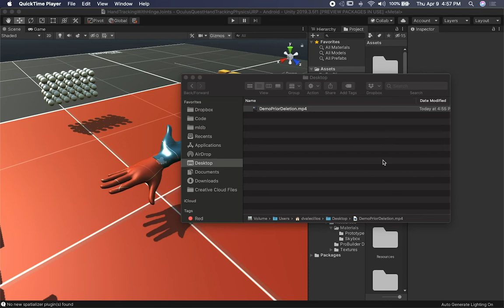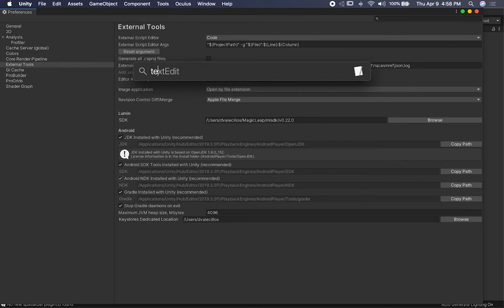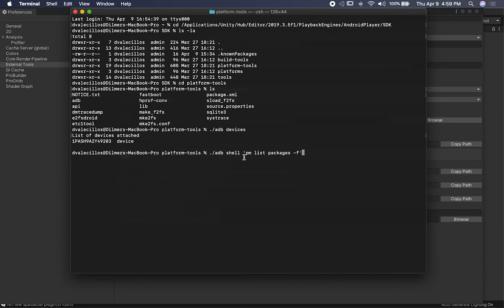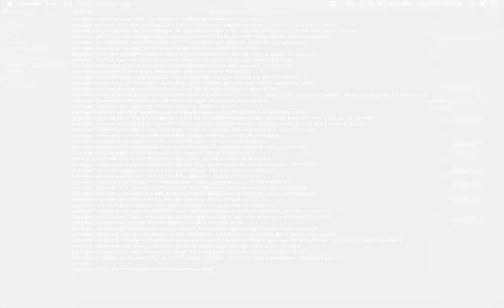Unity3d How To Uninstall A SideLoaded Oculus App? (Unknown Source Type App)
I had a lot of questions about how to uninstall an unknown source or also called sideloaded oculus app previously pushed to your oculus device. Today I show you the steps required to delete the apps by running few Android SDK commands provided by the Oculus Android SDK.